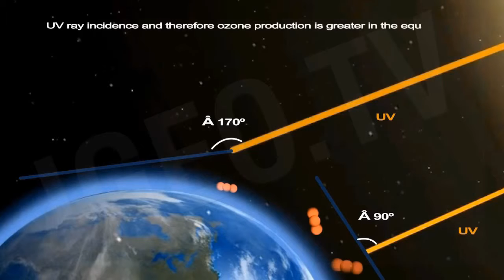Ozone generation [IgeoNews]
Ozone (O3) is generated from of oxygen (O2). Oxygen means the 21% of the atmospheric air, and its particles have 2 oxygen atoms that can be divided because of the solar radiation. When 3 separated oxygen atoms come together, a molecule of ozone is created.

The ozone layer is much thicker in the equator than in the poles. This is due to solar radiations not affecting equally the entire Earth surface. Solar rays impact the equator zone perpendicularly, concentrating radiation in one point and therefore destroying a lot of oxygen and generating ozone. However, in the North and South poles, the incidence angle of the solar rays is much wider. This causes a dispersion of the radiations, so the ozone creation process is much rarer.